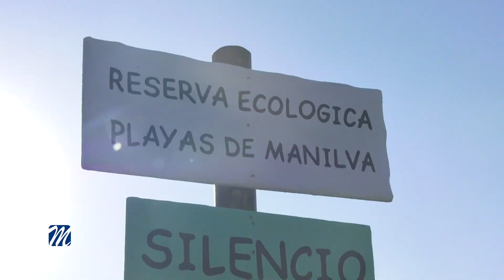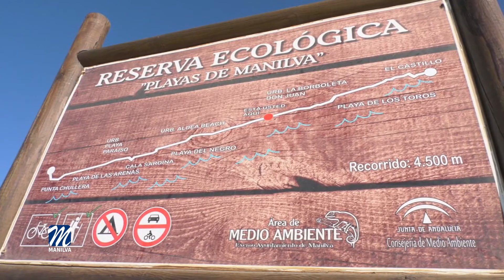Manilva aspira al galardón de la Red de Senderos Azules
Manilva vuelve a solicitar un año más el galardón de la red de Senderos Azules de España. Desde la Concejalía de Medio Ambiente, de la mano de Laura López, se están preparando los cuestionarios requeridos para acceder al galardón; La distinción otorgada por ADEAC es un reconocimiento al trabajo que se ha venido realizando desde el Área de Medio Ambiente del Ayuntamiento, en la mejora y restauración del patrimonio natural del litoral.
Los Senderos Azules son itinerarios y elementos paisajísticos que enlazan playas o puertos con Bandera Azul y contribuyen, positivamente, al uso sostenible del litoral. Para los municipios galardonados es un reconocimiento a su trabajo en la mejora y restauración de su patrimonio natural y etnológico litoral.
Además, los Senderos Azules desempeñan una función social importante, al constituir excelentes lugares para el disfrute de la naturaleza y, también, como elementos vertebradores para el desarrollo, salud y bienestar del conjunto de la sociedad.

La iniciativa, que cuenta con el apoyo de la Fundación Biodiversidad, del Ministerio de Agricultura, Alimentación y Medio Ambiente, persigue, como principal objetivo, promover el desarrollo sostenible de las zonas litorales mediante el cumplimiento de unos criterios de calidad que garantizan la preservación y mejora de las condiciones ambientales existentes; la seguridad y facilidad de uso para los visitantes, y una gestión integrada y coherente de los valores naturales, históricos, culturales y etnográficos que conforman nuestro patrimonio litoral. Tras este objetivo se encuentra la voluntad de conformar una amplia red de senderos litorales educativos que creen un sólido nexo de unión entre municipios vecinos, reforzando la cooperación y no la competencia entre ellos.

Los Senderos Azules han sido concebidos como recursos útiles para fomentar el uso y la gestión sostenible del medio litoral y su entorno, mediante la cooperación y retroalimentación entre el sector turístico y el ambiental, teniendo como meta la consolidación del distintivo de calidad Sendero Azul como un galardón que sea reconocido y valorado en la misma medida que lo es la Bandera Azul para playas.

El objetivo de ADEAC es impulsar la Red de Senderos Azules como herramienta de gestión del litoral para potenciar la conservación, el conocimiento y el ocio en los municipios del entorno litoral. La Edil de Medio Ambiente resalta que fuimos pioneros en la obtención de este galardón en toda la provincia, y que con él se viene a potenciar aún más nuestro compromiso con el medio ambiente y con nuestra Reserva Ecológica Playas de Manilva. Además se reconoce a nuestro término como un lugar en el que se cuida el entorno natural y se potencia para que perdure en el tiempo.